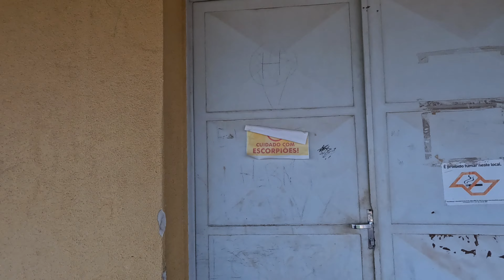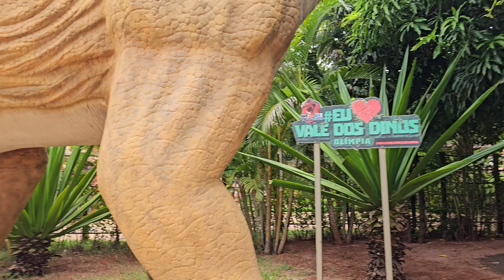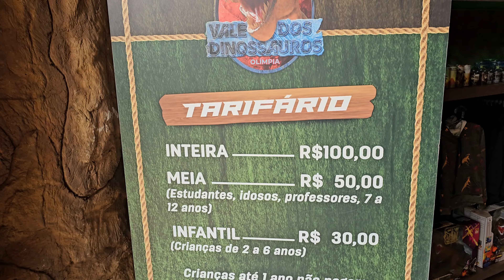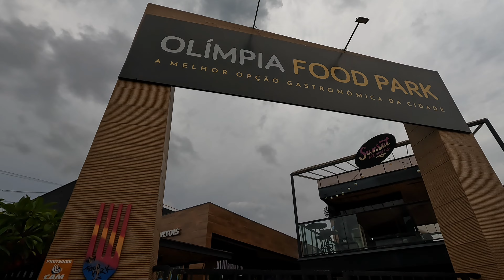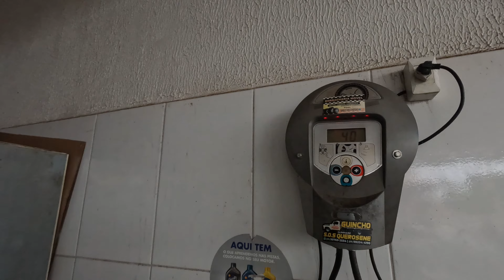Visitando OLÍMPIA - SP de Scooter Honda ADV - Visitando o MAIOR parque aquático da América Latina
Mais um vídeo do canal QUAL SUA VIAGEM, e nele, vamos juntos num rolê de Honda ADV visitar os maiores parques aquáticos da américa latina. Na viagem deste episódio, visitei Olímpia (interior de SP). O que vocês acharam do preço?

Iremos para:
12:00 Thermas dos Laranjais
17:15 Hot Beach
20:55 Vale dos Dinossauros
27:30 Museu de cera
29:52 Museu do Sorvete
31:45 Pit Stop da Neve

Aproveito e convido vocês à apoiarem o viajante aqui se tornando membros do canal! Juntos somos mais fortes!

Moto utilizada: Honda ADV 150 Ano 2022 - Branca

Equipamentos que uso (links Mercado Livre)

Origem: São José do Rio Preto - SP - Brasil
Destino: Olímpia – SP - Brasil

Distância percorrida (ida e volta): 149km

Vídeo feito com muito carinho pra vocês!

Vamos juntos desmitificar que viagem boa é só viagem longa!

VAMBORA